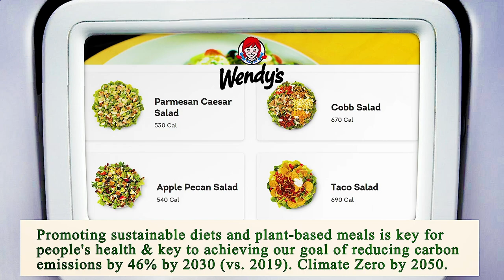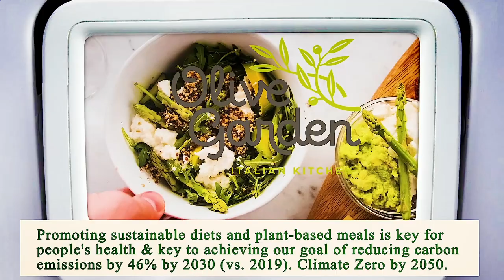Nearest Restaurant From Me Houston 77002 TX, Harris County, Texas